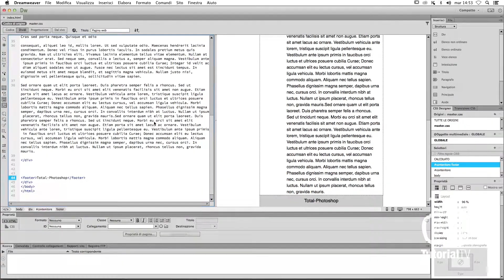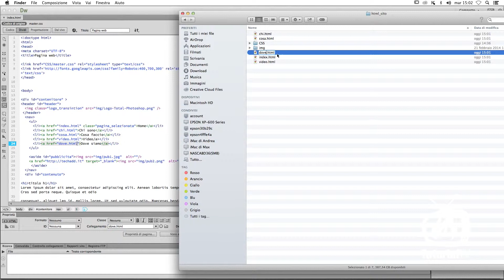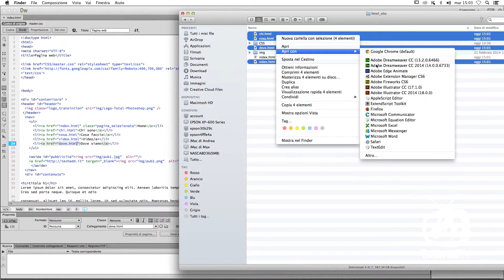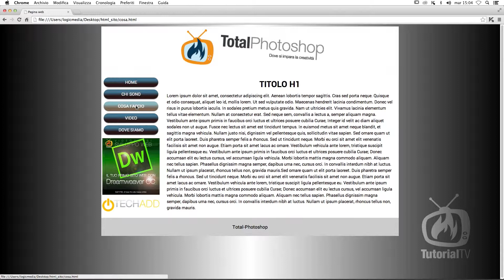HTML - Creare le altre pagine del nostro sito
In questa puntata andremo a fare un pò d'ordine nel nostro sito. :P
Oltre a creare nuove pagine, andremo a modificare le voci del menu e i collegamenti testuali che ci permetteranno di navigare nel nostro sito.